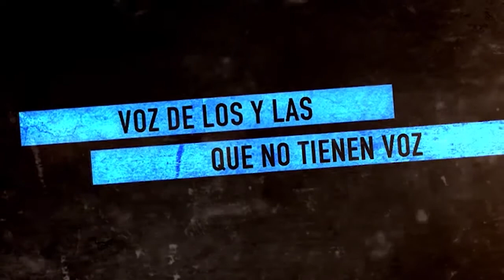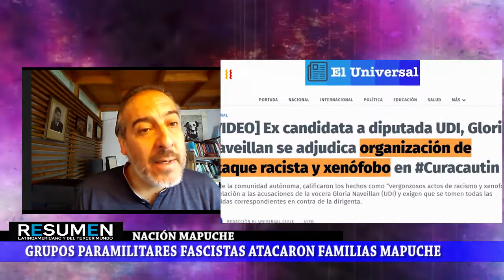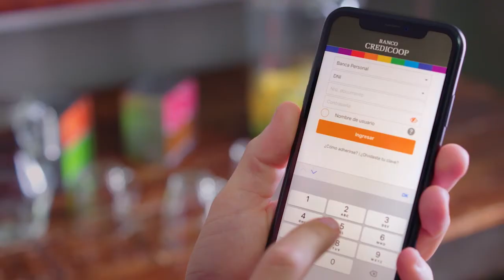Los presos mapuche y actualidad de la revuelta chilena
En el programa de Resumen Latinoamericano tv hablamos con Marcelo Oses, fundador de la Radio de la plaza de la Dignidad, sobre la lucha que llevan adelante los presos políticos mapuche y a dónde va la revuelta chilena en los próximos meses. Abordamos los últimos acontecimientos en Bolivia, y el desalojo sufrido por el Campamento Quilombo Campo del MST, en Brasil.